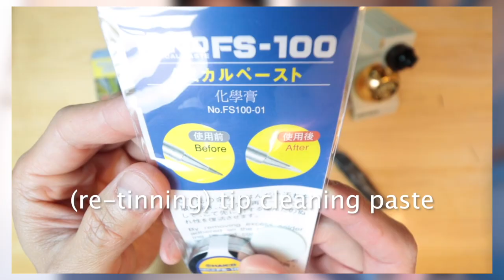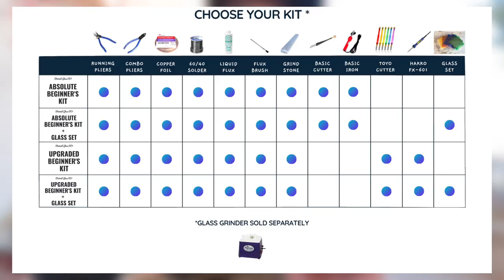Stained Glass DIY 2nd anniversary recap PLUS *GIVEAWAY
Whoa two years already?  Join me and let's celebrate our stained glass anniversary with a big giveaway.  We chat about some of the big things that happened along the way since our first anniversary and we've done a lot I think!  Thank YOU for all your support and being a part of it all.  What are we doing next year??

💎  STAINED GLASS DIY 🔮

Hakko brass coils cleaner:
Hakko tip cleaning paste:
Cutting oil

Stained glass starter kits
Glass packs

UPGRADED TOOLS
Toyo glass cutter
Hakko soldering iron

If you're a newbie at stained glass, you're at the right place.
▶FREE starter guide and 3 feathers pattern◀